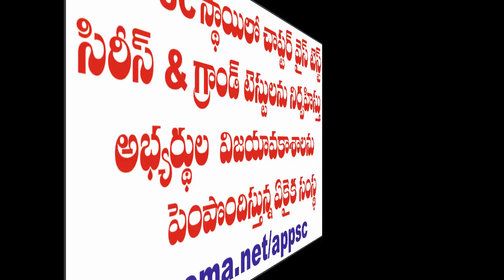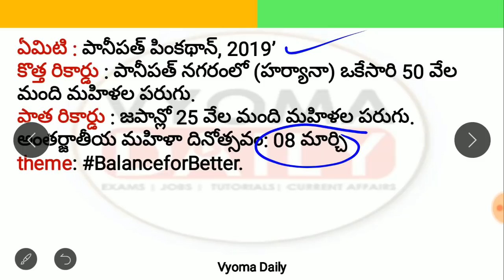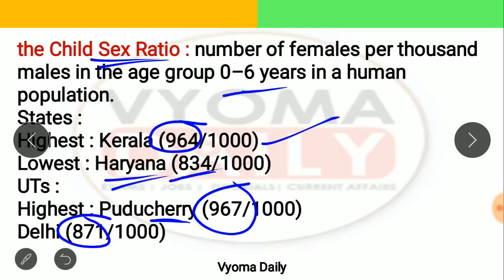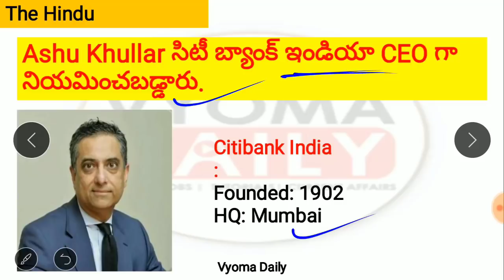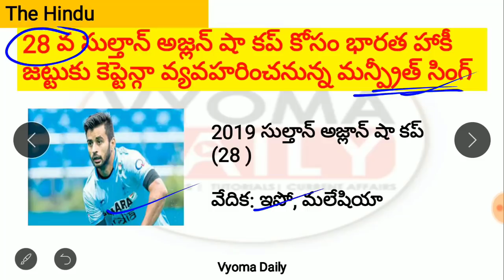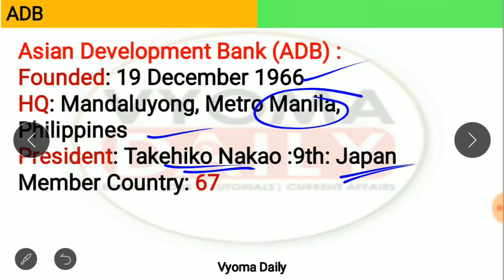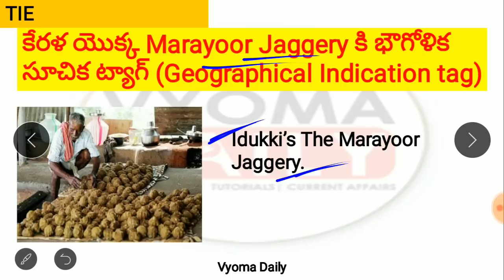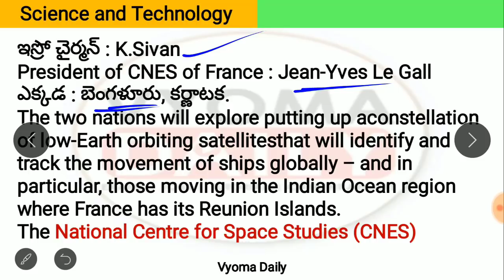Telugu Current Affairs 09 March 2019 | AP , TS Daily Current Affairs in Telugu